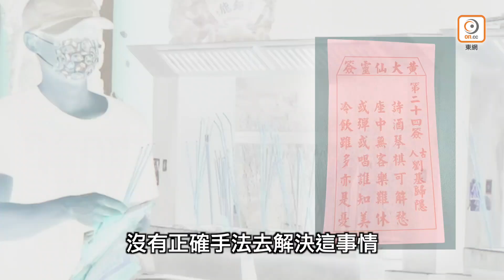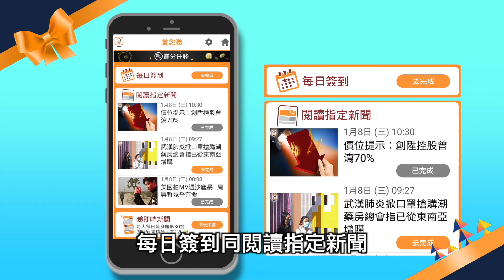東方日報A1：反修例一年 靠政府唔掂 求大仙指點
黑暴再臨，港人「冷飲雖多亦是憂」！反修例風波快將一周年，警方自去年6月至今拘捕逾8000人，卻未能遏止黑暴，即使疫情稍有緩和迹象，各區不合作運動又捲土重來。市民終日生活在黑暴的陰霾下，到底黑暴何時完結，香港何時重回正軌，何時回復安寧？東方報業集團（下稱「東方」）到黃大仙祠向大仙求籤問卜，大仙賜予第24下下籤「劉基歸隱」，預示社會紛爭在一年半載不會有平息之象，港人仍處水深火熱。堪輿學家亦指，預計農曆5月至7月本港將面臨另一衝擊，市民難以冀望政府有所作為，只能自求多福。